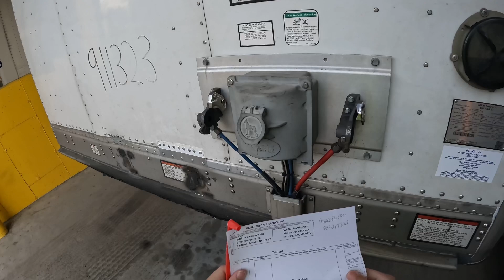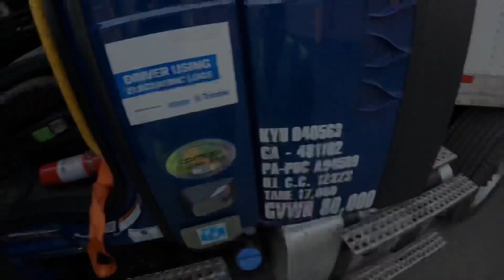Cambio de ruta, calles estrechas y subidas pasadas🚚